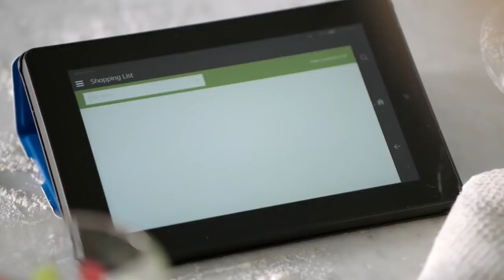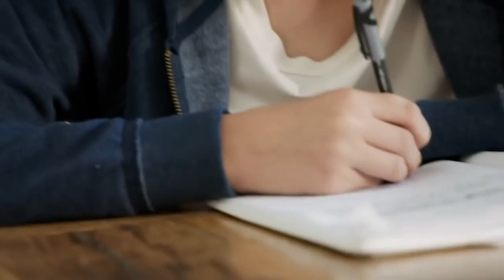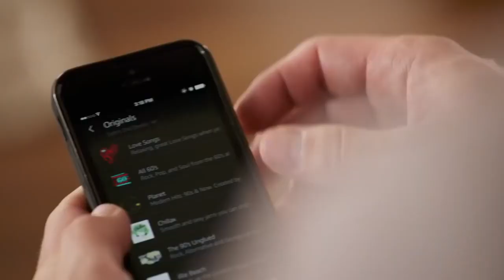amazon echo sing low indigo edition